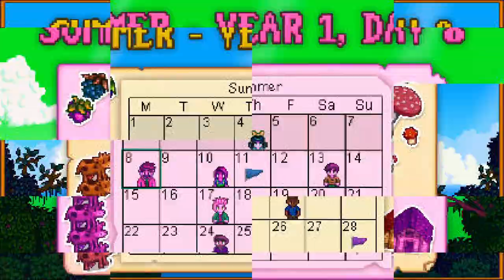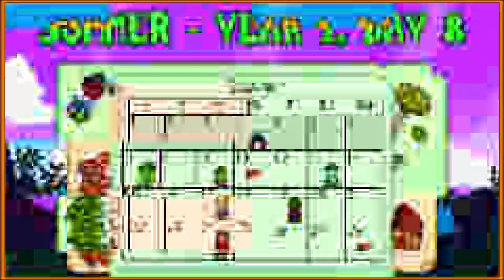Sauce-less Spaghetti (Stardew Valley) [12]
Saz forgets basic english. Julia eats sauceless spaghetti. Al actually does stuff.

BUGS:
• Julia (Freak)
• Al (Useful)
• Saz (Shane lover)
• Yoyo (Just got here)

EDITING & THUMBNAIL:
• Saz